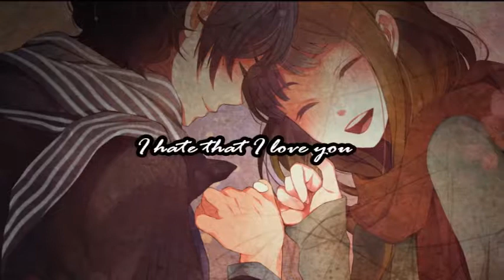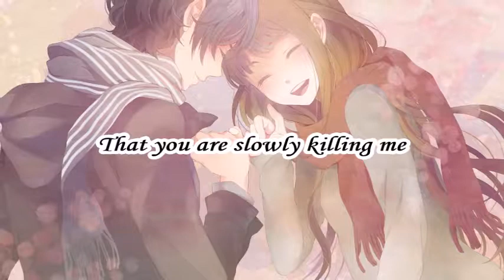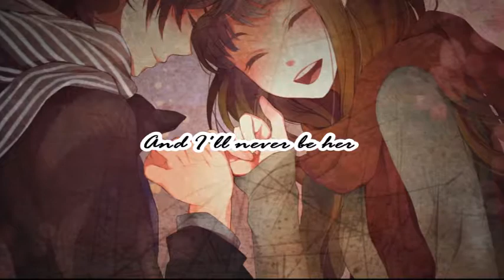Nightcore - I Hate You I Love You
Lyrics are in the video and further down :)

Hiya everyone who decides to read this. I would like for you to know that if you ever want a song to be done all you have to do is either request it in the comments or ask me through Youtube's message :) I will always try to do your request but don't fret if it isn't the next video I upload as I do have pre-made nightcores.

If you liked the video and nightcore, leave a like or even subscribe to see more upcoming nightcores as I am always experimenting with my videos finding new ways to do a video or nightcore :)

Thank you for reading this and cya!
Original Artist: Gnash feat. Olivia O’Brien
People who covered it: Sam Tsui, Madilyn Bailey, KRNFX, KHS
Support them!:

Program(s) used:
Window Movie Maker
Audacity
Befunky Photo editor

Font(s) Used:
•Pristina
•Monotype Corsiva
•Rage Italic

Lyrics:
Feeling used
But I'm
See the end of this
Just wanna feel your kiss
Against my lips

And now all this time
Is passing by

Messed  around and got attached to you
Friends can break your heart too, and
I'm always tired but never of you

If I pulled a you on you, you wouldn't like that, no
I put this real out, but you wouldn't bite that, no
I type a text but then I nevermind that, no
I feel these feelings but you never mind that, no

If u wanted me you would just say so

She is the only thing you've ever seen
Then how is it you'll never notice